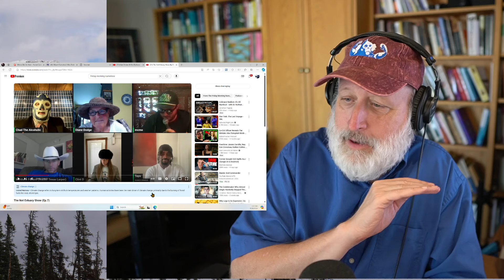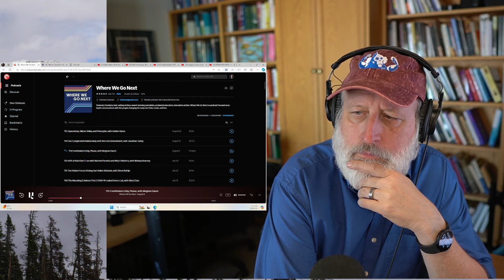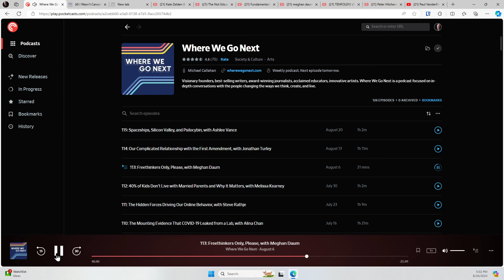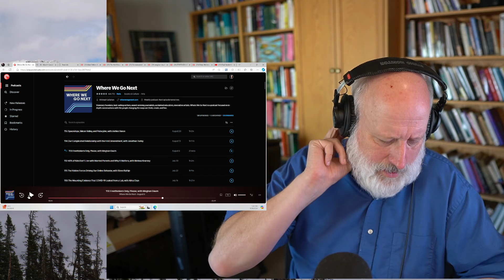Meghan Daum's Culture War Fatigue and Secular Feminine TLC Doppelganger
Where We Go Next 113: Freethinkers Only, Please, with Meghan Daum